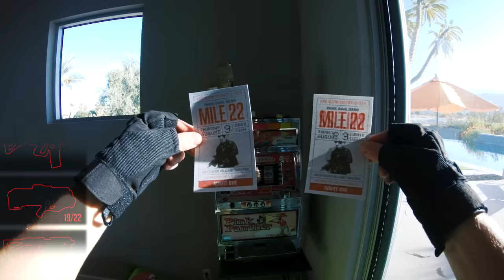Nerf War: Mile 22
Nerf War: Mile 22 by PDK Films, the largest Nerf channel on YouTube! We make the best Nerf War videos in the world, and our new channel, King Kousky, has even more Nerf battle videos featuring Minecraft, Star Wars, Legos, box forts, and more!